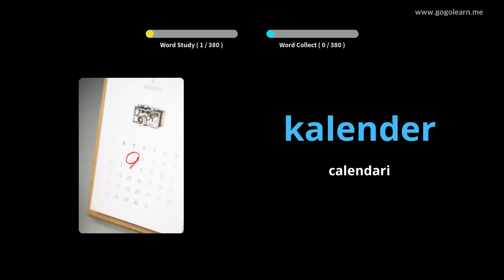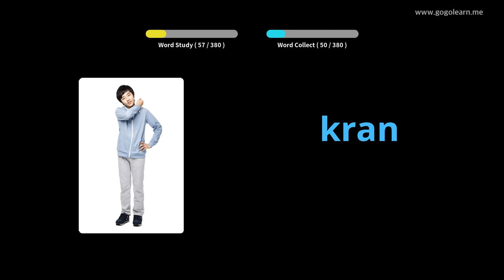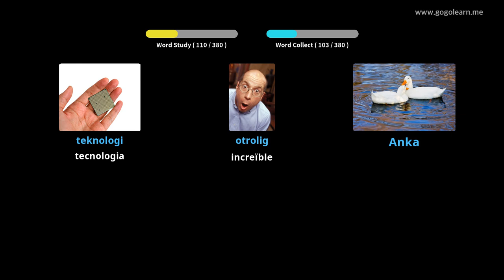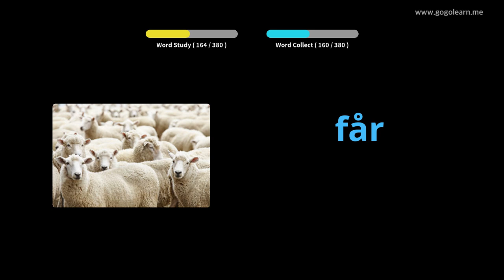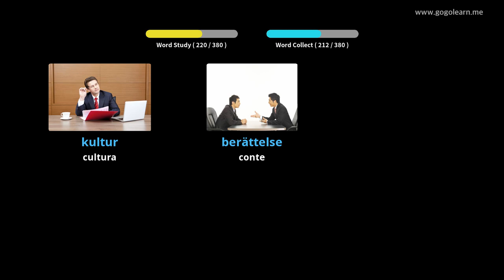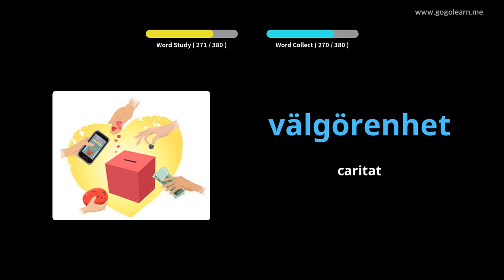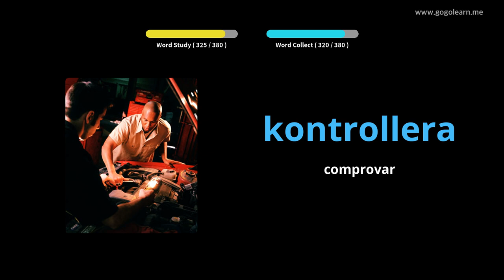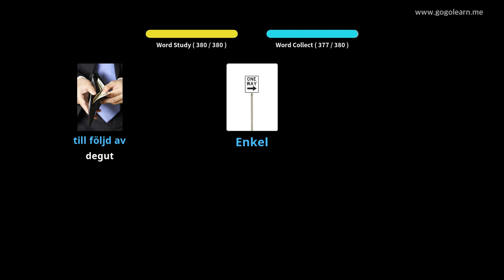Escola de vocabulari suec 2 | Golearn